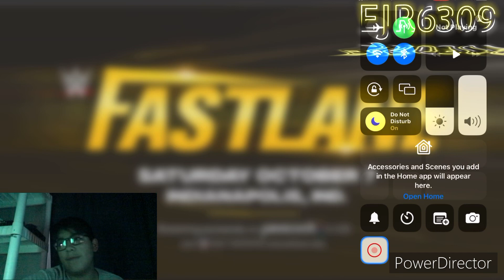WWE Fastlane Review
What did you think of Fastlane this year